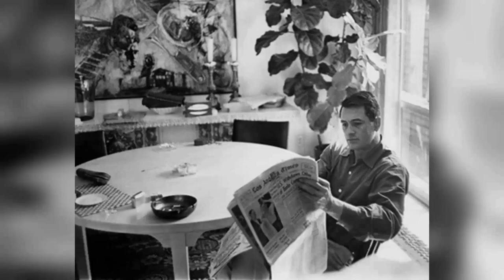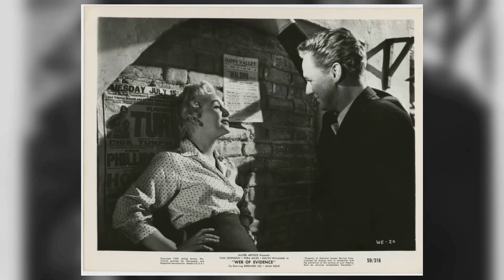Youth's Instagram Insights Show: Pretty Maids All in a Row Movie Is a Name Forgotten by the Youth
Rock Hudson as Tiger
Angie Dickinson as Miss Smith
Telly Savalas as Surcher
John David Carson as Ponce
Roddy McDowall as Proffer
Keenan Wynn as Poldaski
James Doohan as Follo
William Campbell as Grady
Susan Tolsky as Miss Craymire
Barbara Leigh as Jean
Gretchen Carpenter as Marjorie
Aimee Eccles as Hilda
JoAnna Cameron as Yvonne
Margaret Markov as Polly
June Fairchild as Sonny
Joy Bang as Rita
Brenda Sykes as Pamela
Diane Sherry Case as Sheryl
Philip Brown as Jim Green
Mark Malmborg as Dink
Kyle Johnson as Dave
Warren Seabury as Harold
Gary Tigerman as Boy #1
Timothy Ray as Boy #2
Alberto Isaac as Boy #3
Dawn Roddenberry as Girl #1
Stephanie Mizrahi as Tiger's Daughter
Larry Marmorstein as T.V. Reporter
Judy Michie as Other Pretty Maids
Diane Lambert as Other Pretty Maids
Adriana Bentley as Other Pretty Maids
Joyce Williams as Other Pretty Maids
Chris Woodley as Other Pretty Maids
Fredricka Meyers as Other Pretty Maids
Linda Morand as Other Pretty Maids
Topo Swope as Other Pretty Maids
Orville Sherman as Pastor
Jomarie Ward as Gym Teacher
Otis Greene as Police Doctor
Guy Remsen as 1st Board Member
Joe Quinn as 2nd Board Member
Estrellita Rania as Hilda's Mother
Benjie Bancroft as Reporter
Ted Christy as Funeral Guest
Edward Coch Jr. as Student
Tony Dante as Funeral Guest
Sharon Douglas as
Brent Dunsford as Paramedic
Eddie Garrett as Reporter
Bob Harks as Spectator
John Pedrini as Funeral Guest
Steve J. Rawlins as Music Performer
Clark Ross as Reporter
Rita Dennis Wahl as Spectator